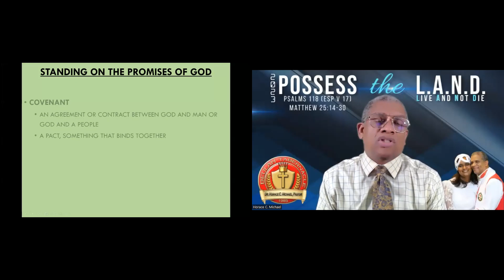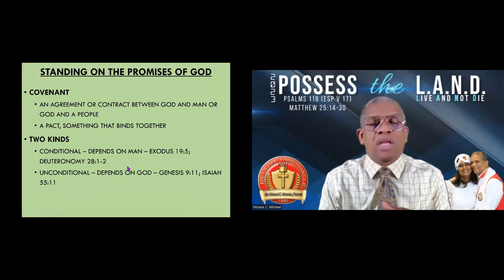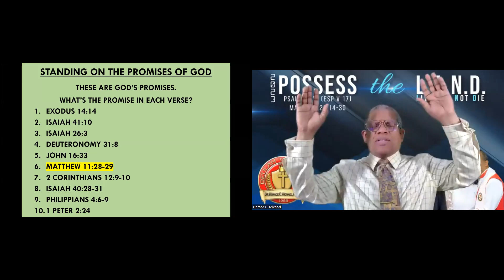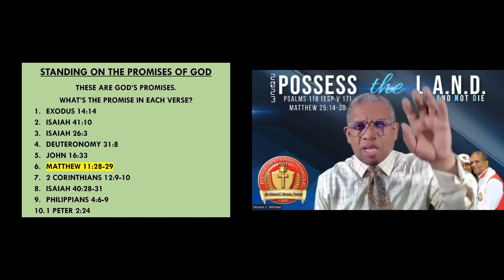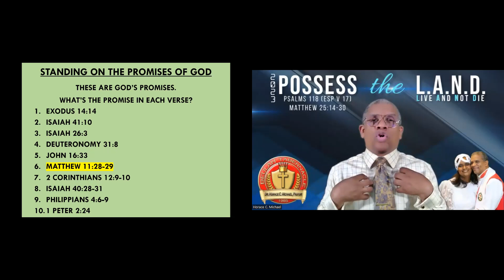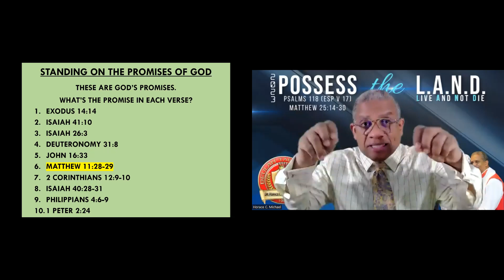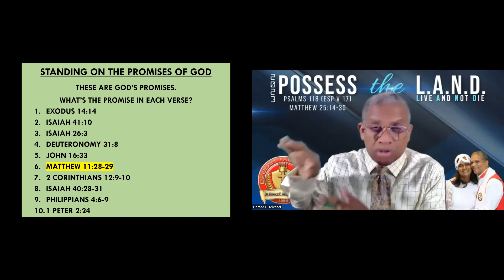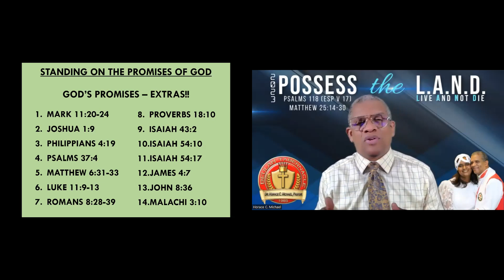Standing On The Promises Of God Part 2- 2 Corinthians 1:20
Tuesday Night Bible Study 20231306 Bishop Horace C. Michael, Teacher